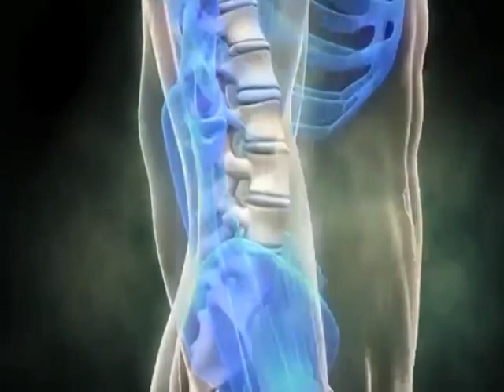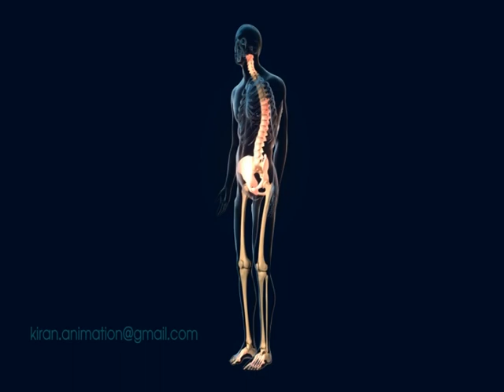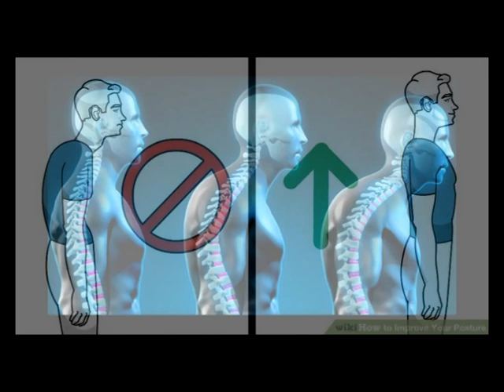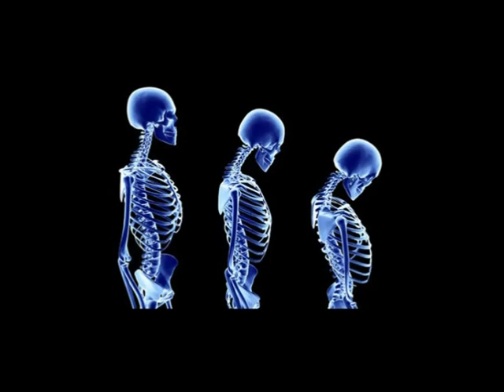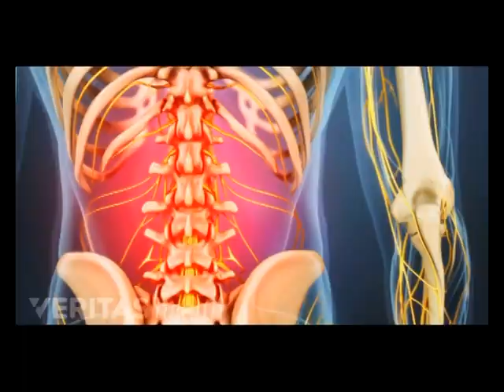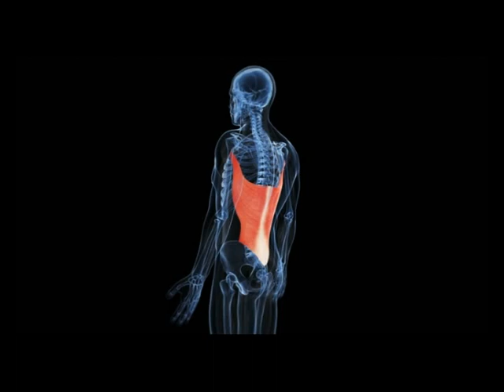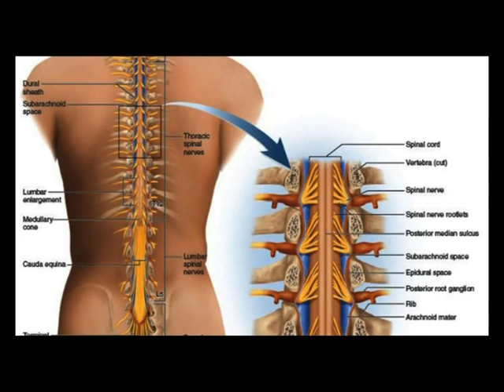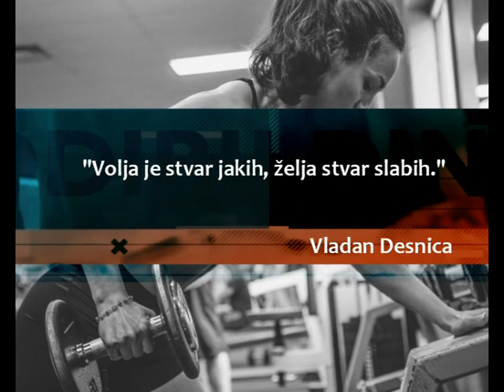KOLOSEUM - Pauerlifting ( pravilna postura )